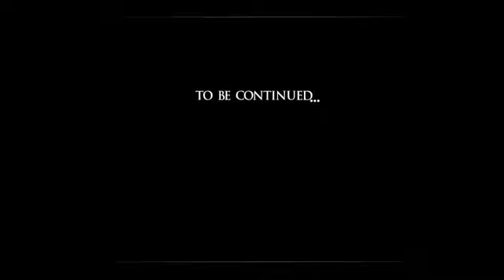ENERTIA A Mw3 Montage By M40A3 WISH {INSANE}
LIKE/COMMENT/FAVOURITE
FUCKING AMAZING!
SEND YOUR OCES, CLIPS AND MONTAGES TO ME :D